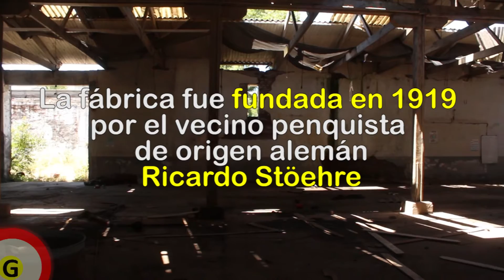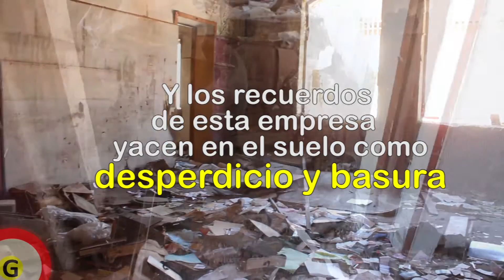Fábrica de Paños Bio Bío, Un Patrimonio en el Olvido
La fábrica de Paños Bio Bío fue una industria que por más de 90 años  estuvo a la vanguardia de la producción textil local. Junto con otras compañías como Bellavista Oveja Tomé marcaron época en el rubro. Hoy el recinto está abandonado.